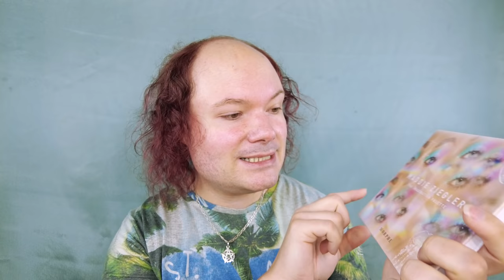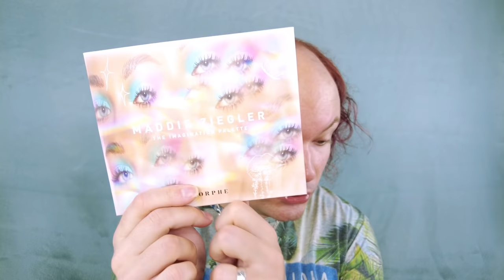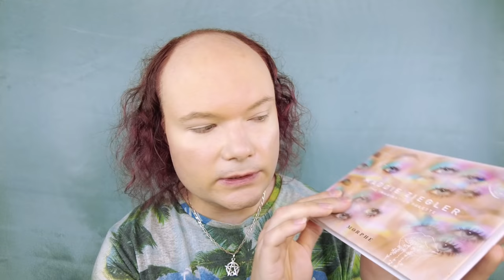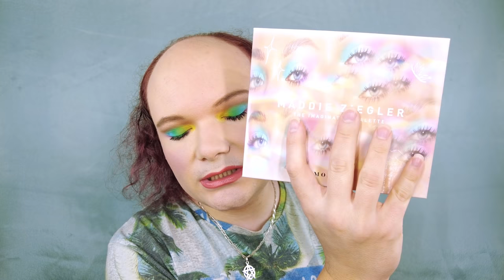LE LOOK PARFAIT POUR UN FESTIVAL !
Un commentaire, une question? Rendez vous sur mon blog (liens et informations ci dessous, cliquez sur: plus)

★ Le fond de teint Superstay Better Skin couleur 030 sable
★ L'Anticernes ColorStay 24h N° 02 Light de Revlon
★ L'Anti-cerne Haute Couvrance Hypoallergénique couleur Beige Nude (010) de Bell
★ Le Grand Rouge l'Elixir - Effet Mat couleur 102 Rose Blush d'Yves-Rocher
★ La Base de Soin de Mascara Paradise Primer Extatic de L'Oréal Paris
★ Le Mascara Lash Princess sculpted Volume de Essence

~~ BONS PLANS ~~

10 € de réduction sur les lampes 4+4 et 5+5 avec le code BeautesEnHerbe & 20 € de réduction sur les lampes 6+6 avec le code BeautesEnHerbe20 chez Lamps4Makeup